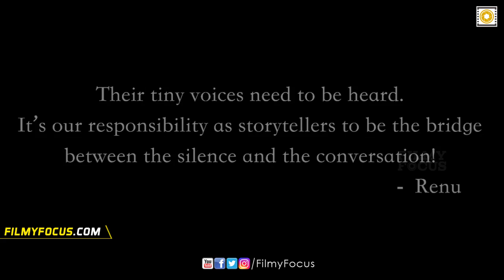Renu Desai Making A Movie On Farmers | Renu Desai awarness video - filmyfocus.com